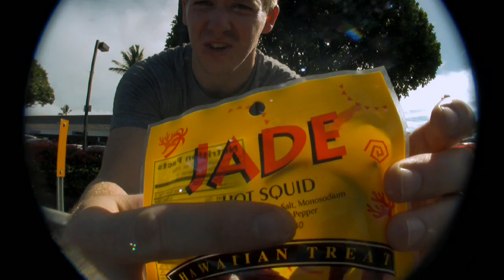Going Full Cycle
I woke up one morning and decided to ride around the Hawaiian Island of Oahu.  My plans were to ride around the entire thing, but my bike broke about 50 miles into the trip.  This is my journey.

Edited by:
Steven Worster